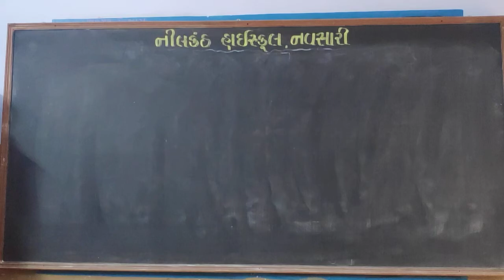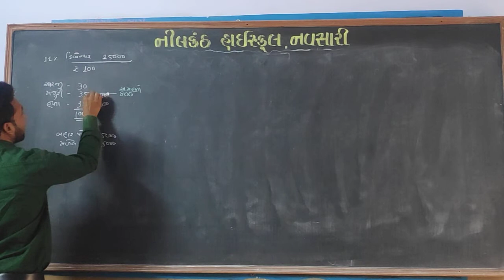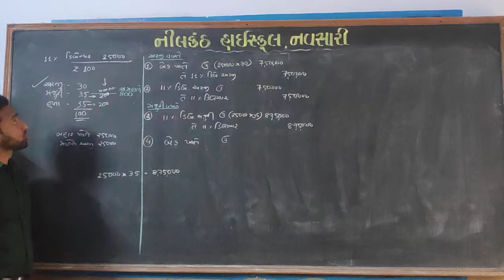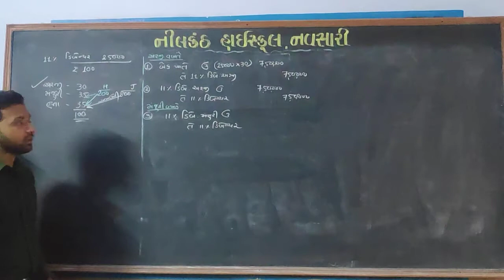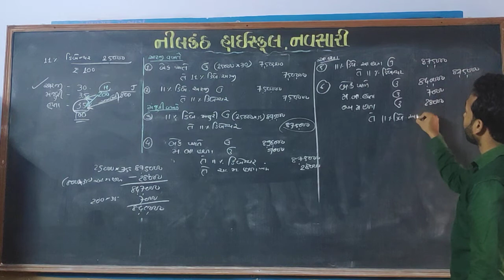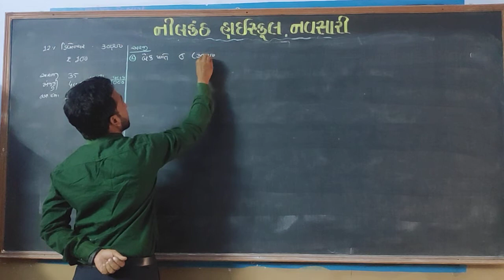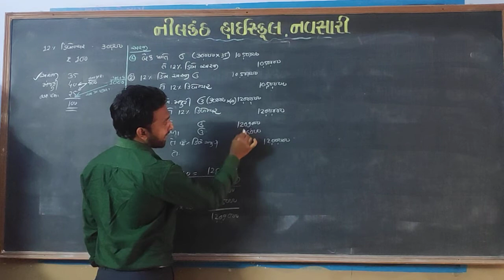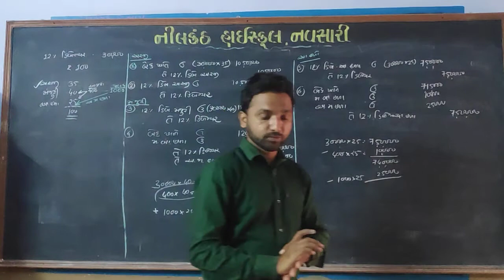Std 12 Account Chep.1 Video 3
ડિબેન્ચરના હિસાબો